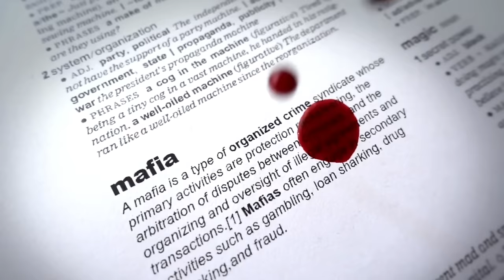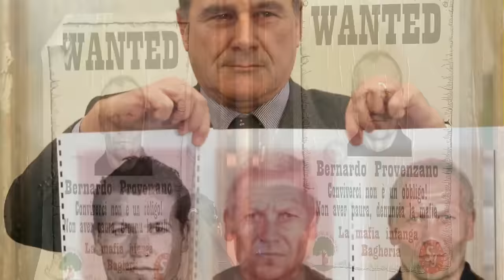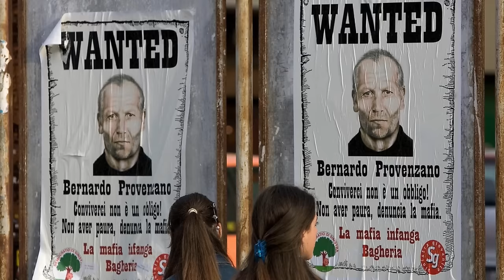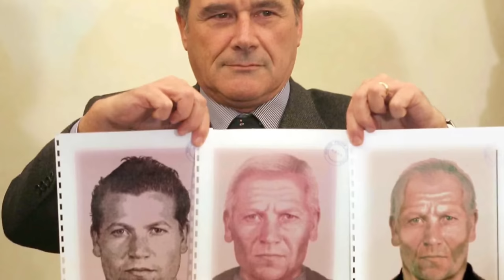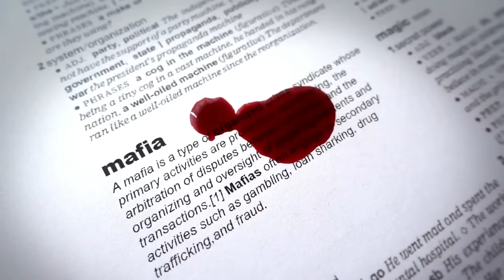| Tajemnice Cosa Nostry: Historia Bernardo Provenzano | Nieuchwytny Boss Mafii Sycylijskiej |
Dziś zabierzemy was w mroczną podróż przez świat mafii sycylijskiej, w centrum której stoi postać jednego z najbardziej wpływowych i nieuchwytnych bossów - Bernardo Provenzano. Jego historia to nie tylko zbrodniczy geniusz, ale także postać, która przez lata trzymała w szachu całą Włochy.

Fragment książki Tomasza Bieleckiego, pt.: "Krótka historia mafii sycylijskiej", czytany i komentowany przez lektora.